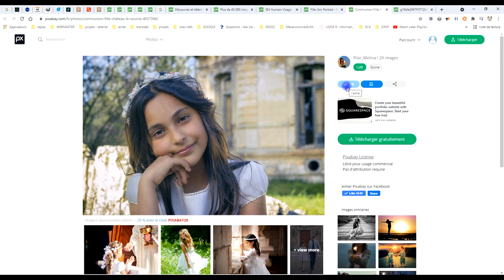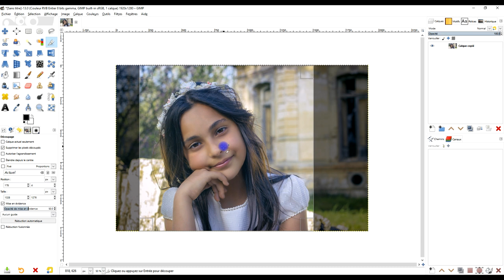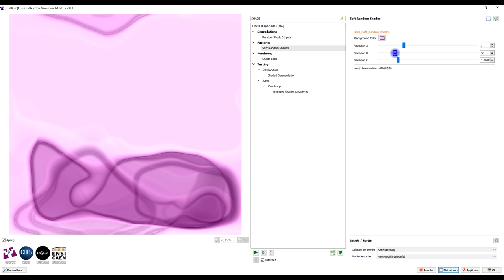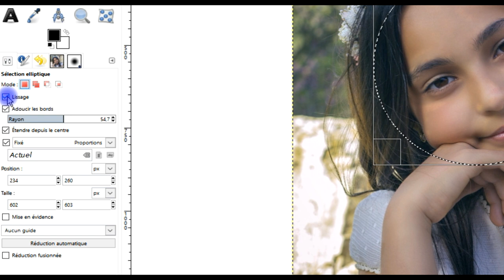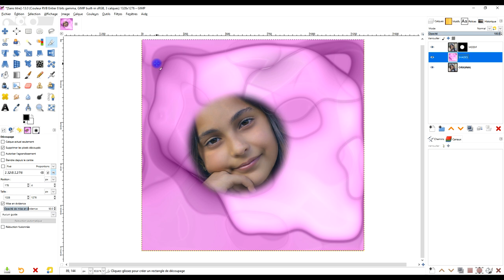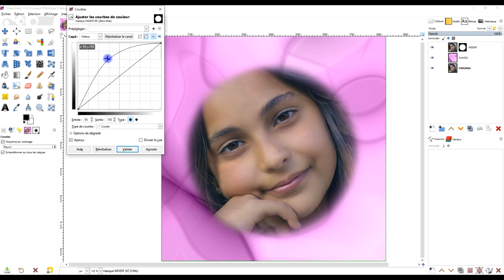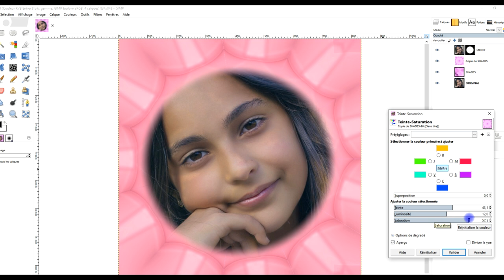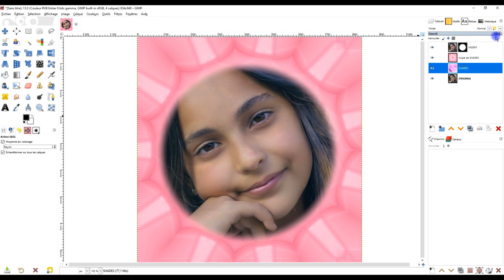Amusez vous avec le filtre Soft Random Shades de G'MIC dans GIMP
🕹️ Plugin utiles

- etc.

🎁     2. SOUTENEZ MES EFFORTS